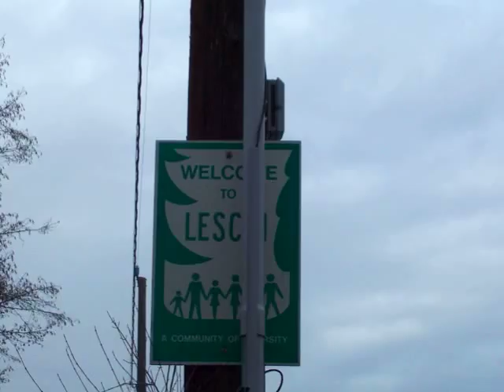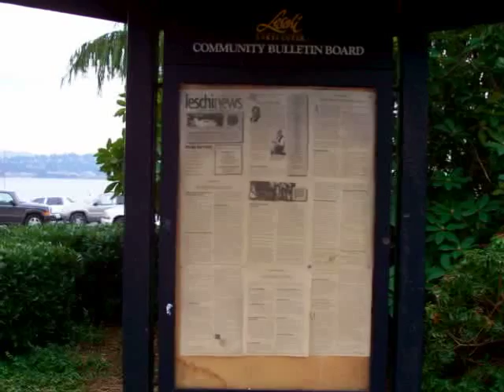Leschi Seattle Washington Real Estate